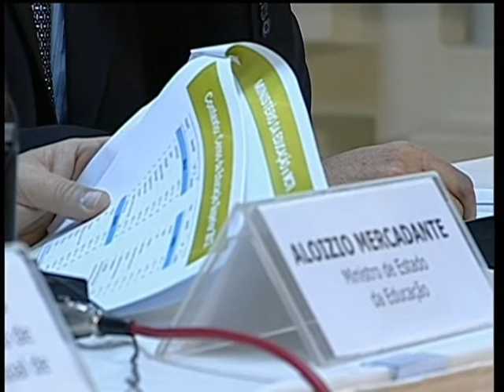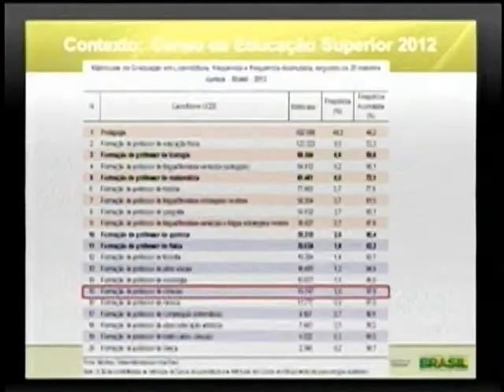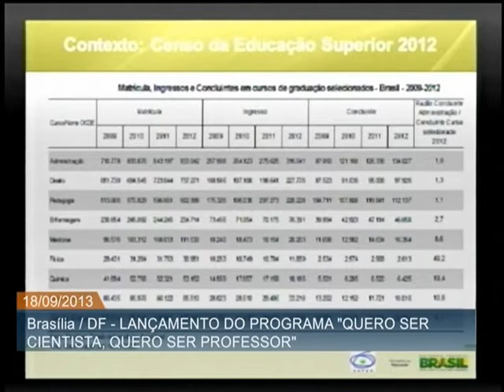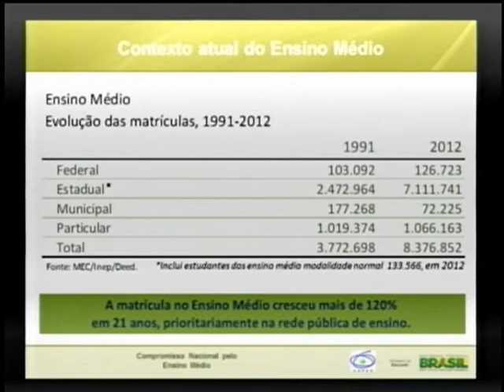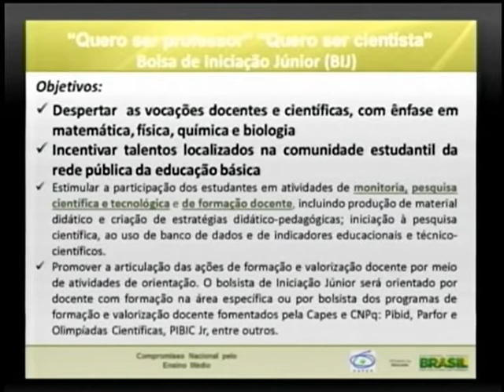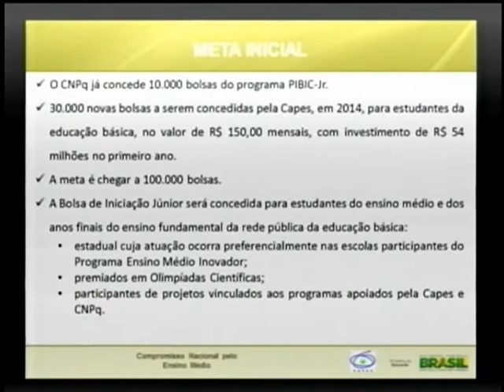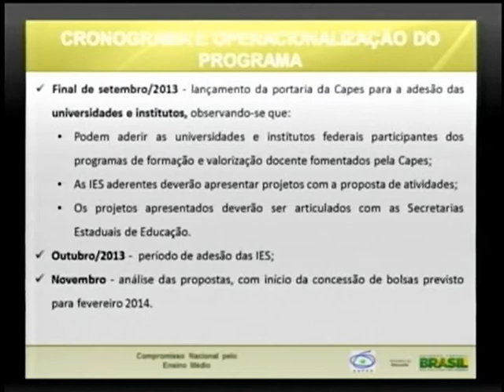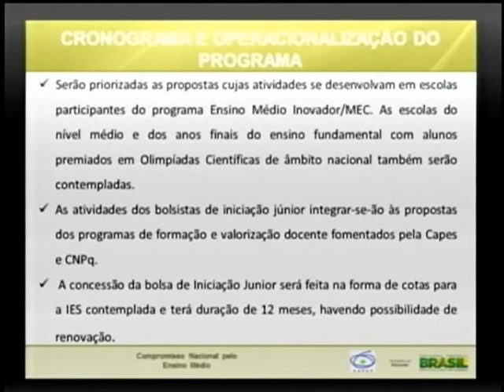Lançado programa para estimular monitoria e pesquisa em áreas exatas e biológicas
ATIVIDADES DO GOVERNO - 18.09.13: O Ministério da Educação lançou, nesta quarta-feira (18), o programa "Quero Ser Professor, Quero ser Cientista". A iniciativa, voltada para estudantes do ensino médio de escolas públicas, é despertar vocações docentes e científicas, com ênfase em matemática, química, física e biologia. Inicialmente, serão oferecidas 40 mil bolsas de R$ 150 para estimular a participação dos estudantes em atividades de monitoria, pesquisa cientifica e tecnológica, além de visitas a universidades federais para manter contato com laboratórios e pesquisas. A meta é ofertar 100 mil bolsas.